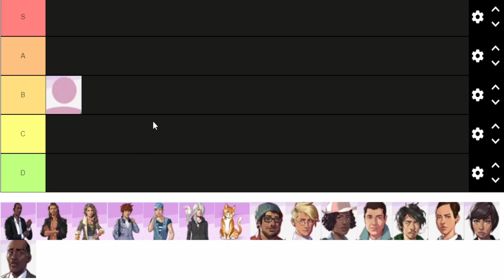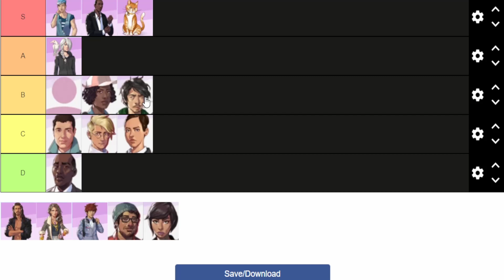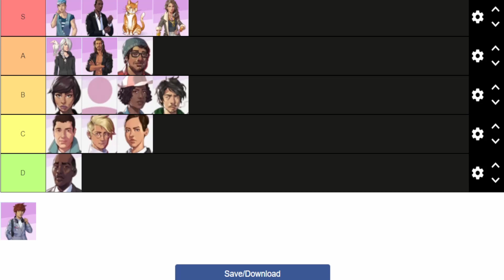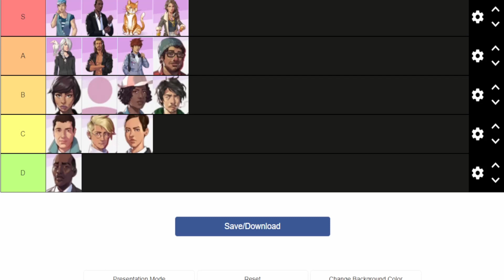Ranking The Characters Of Boyfriend Dungeon!!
Today we talk about the characters from Boyfriend Dungeon, a game that I enjoyed a lot! These characters are so good and I'd love to hear your opinions in the comments.